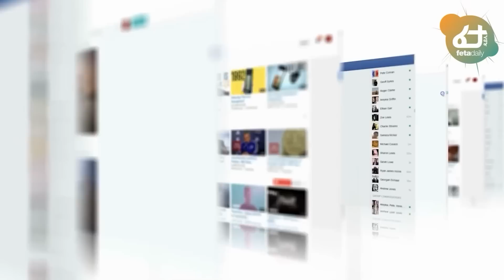Ethiopia - ያመረረው የአማራ ብልጽግና፣ ጥቁር የለበሱት ከስራ መባረር፣ አማራ ክልል 475 ቢሊየን ሊጠይቅ ነው፣ የአውቶብሶቹ ሚስጥር ወጥቷል